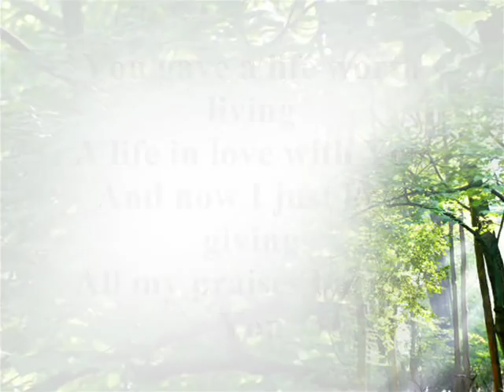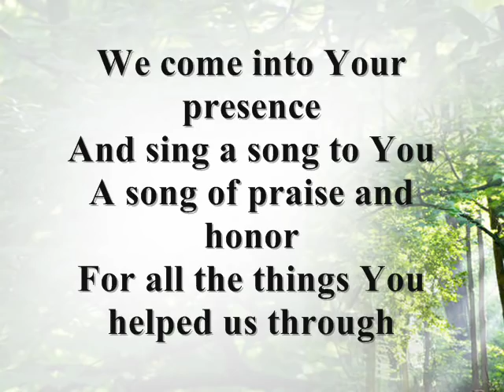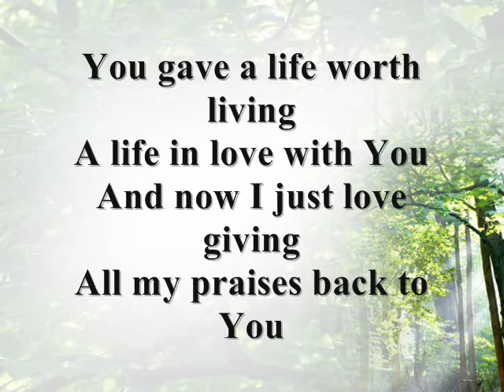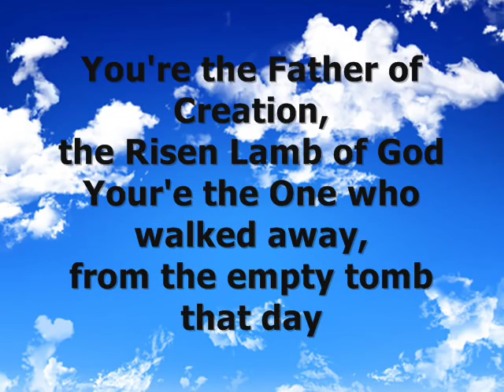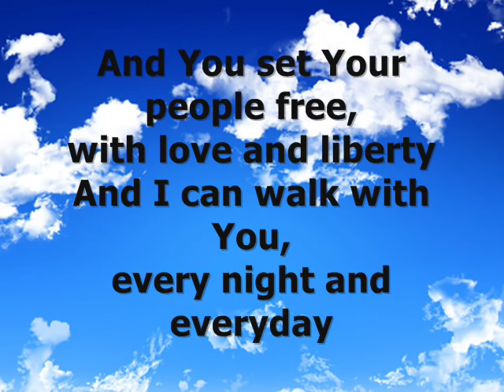Father of Creation | Hillsong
VERSE 1:
We come into Your presence
To sing a song to You
A song of praise and honour
For all the things you helped us through

VERSE 2:
You gave a life worth living
A life in love in with You
And now I just love giving
All my praises back to You

CHORUS:
You're the Father of Creation
The risen Lamb of God
You're the One who walked away
From the empty tomb that day
And You set your people free
With love and liberty
And I can walk with you